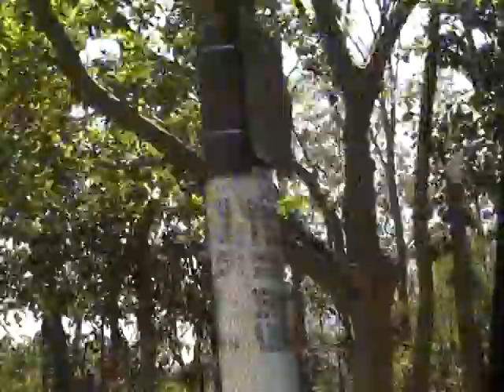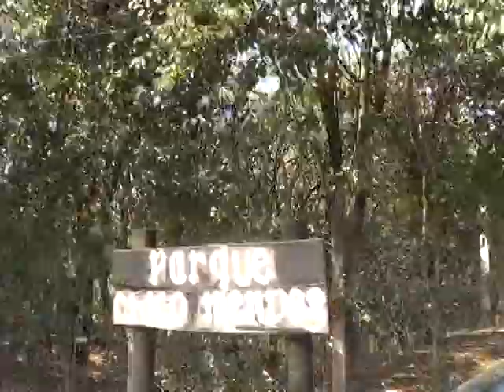JARDIM BELMONTE- mEU BAIRRO NA tv